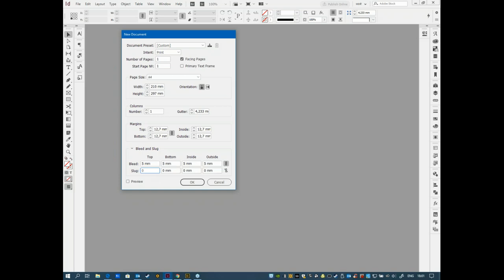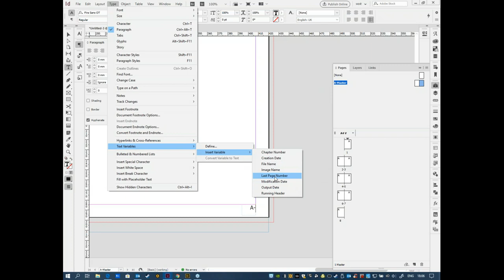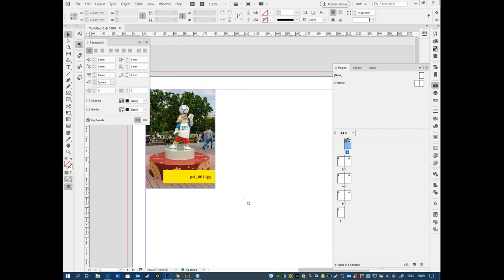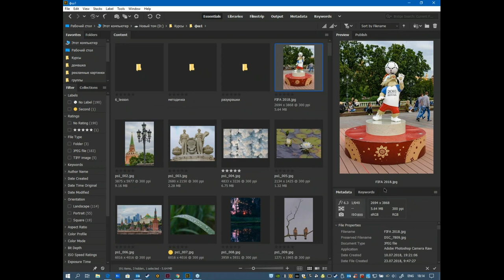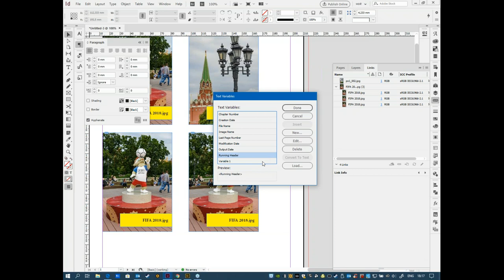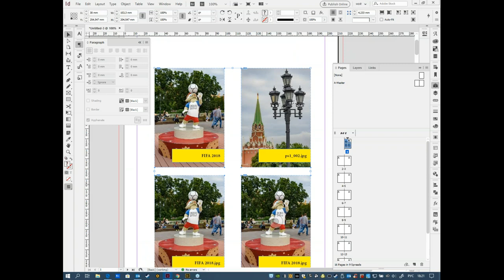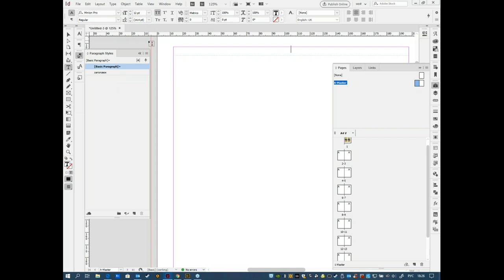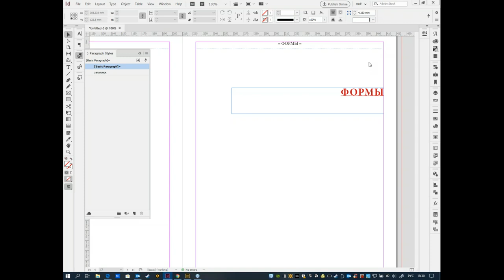Текстовые переменные в Indesign и их применение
Текстовая переменная — это элемент, вставляемый в документ и имеющий в зависимости от контекста различное содержание и вид. InDesign реализует несколько стандартных текстовых переменных, но вы можете создавать и свои собственные. На бесплатном семинаре учебного центра "Специалист" при МГТУ имени Баумана вы разберете, как работать с текстовыми переменными.

Приглашаем вас на курс "Adobe InDesign CC/CS6 для MAC и PC. Уровень 1. Базовый уровень"
Специалист - единственный в РФ авторизованный учебный центр Adobe. По окончании обучения вы получите международный сертификат Adobe